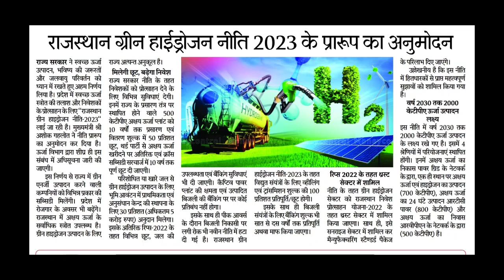राजस्थान ग्रीन हाइड्रोजन नीति 2023 Rajasthan Green Hydrogen Policy2023